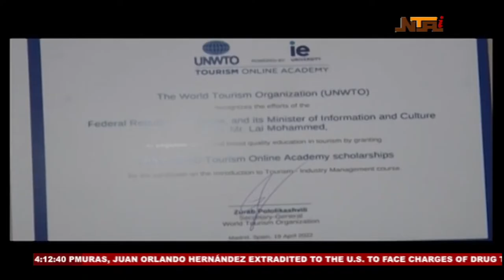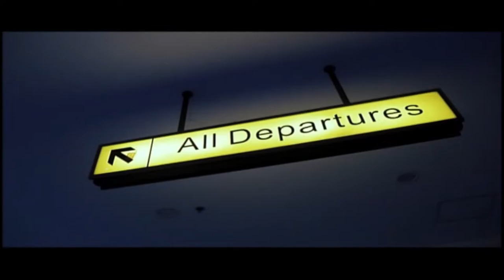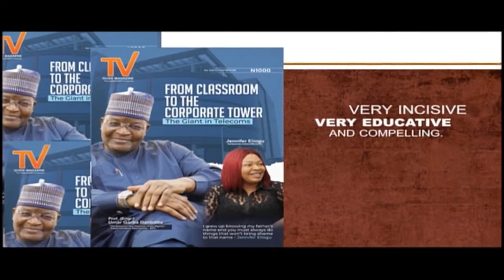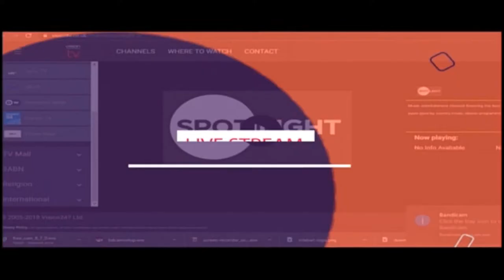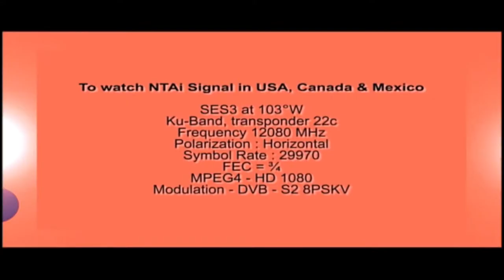NTA LIVE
Abuja, Nigeria